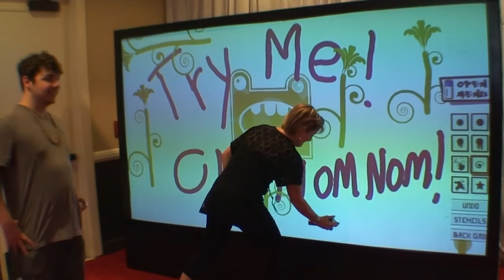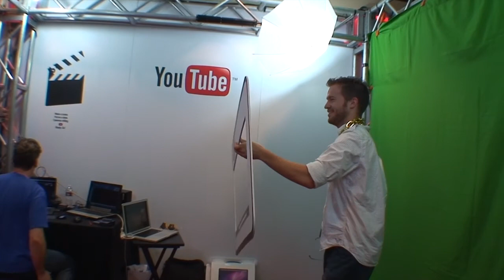VidCon 2011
NixVlog 54
VidCon... Industry Day, Tera-Brite, Vlogging, Ninja Game, The YouTube Play Room and so on!
oh, and SonTard dancing, of course